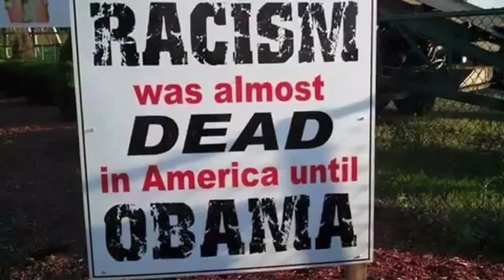Obama's church with Rev. Wright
Who can forget the total pass Obama got in the 2008 election. After years of listening to this guy, you think people would question Obama's character and commitment to the United States.